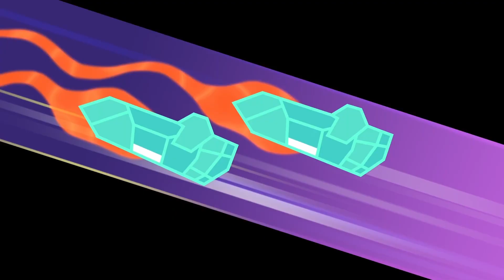🎄Color Christmas with Om Nom!🎅🏻 | 5 Days to Christmas ☃️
🎄Christmas is Almost Here, Trees, Decorations, Christmas Spheres and Fully Charged with the Christmas Spirit!🎅🏻